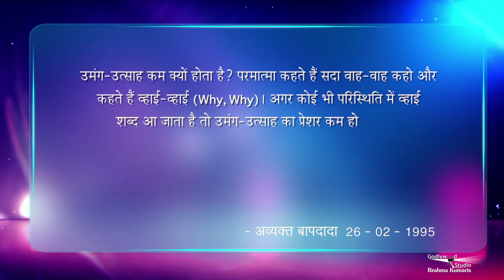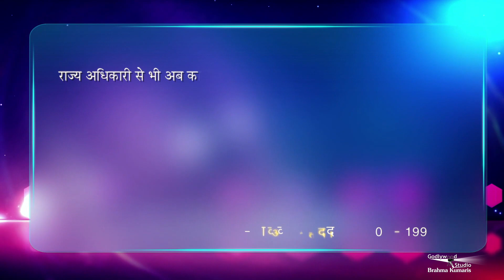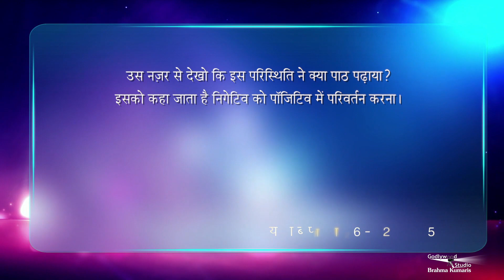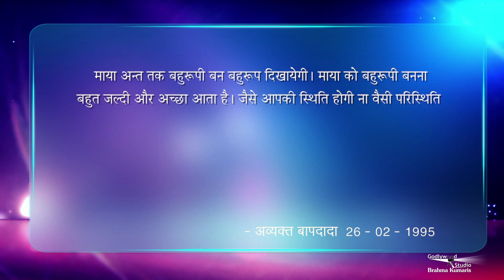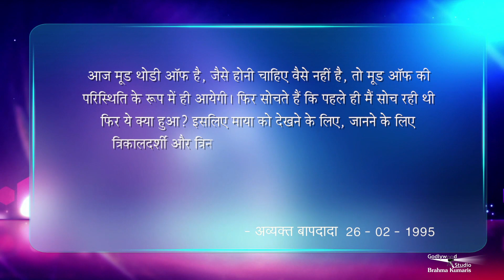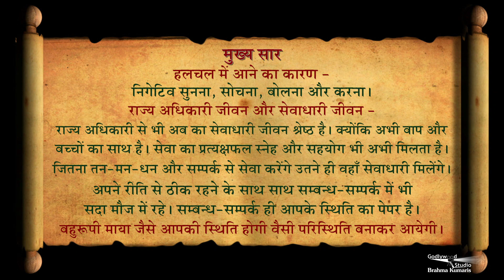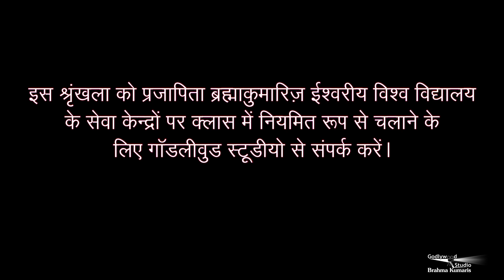नकारात्मक परिस्थितियों में सकारात्मक रहने के लिए विधियाँ | 26th February 1995 | Amulya Ratan 987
हलचल में आने का कारण - नेगेटिव सुनना, सोचना, बोलना और करना। राज्य अधिकारी जीवन और सेवाधारी जीवन - राज्य अधिकारी से भी अब का सेवाधारी जीवन श्रेष्ठ है। क्योंकि अभी बाप और बच्चों का साथ है। सेवा का प्रत्यक्षफल स्नेह और सहयोग भी अभी मिलता है। जितना तन - मन -धन और सम्पर्क से सेवा करेंगे उतने ही वहाँ सेवाधारी मिलेंगे। अपने रीति से ठीक रहने के साथ साथ संबंध- सम्पर्क में भी सदा मौज में रहे। सम्बन्ध - सम्पर्क ही आपके स्थिति का पेपर है। बहुरूपी माया जैसे आपकी स्थिति होगी वैसी परिस्थिति बनाकर आयेगी।

Organizer: Brahmakumaris